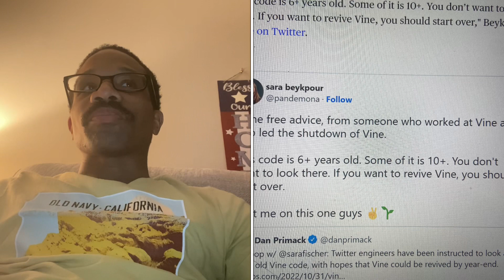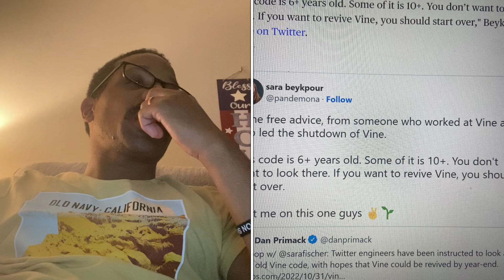Elon Musk CEO Twitter Talks About Relaunching Vine Near Future